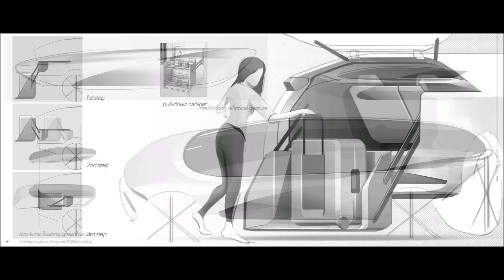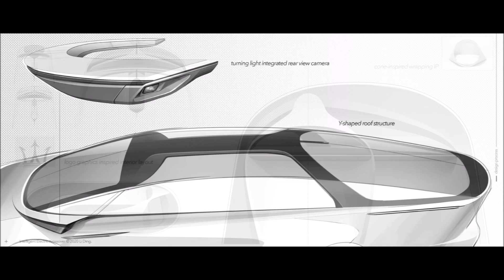Get A Look At The Maserati IEX Electric Luxury Concept Preview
This Maserati electric crossover concept focuses on speed, design, elegance and luxury!